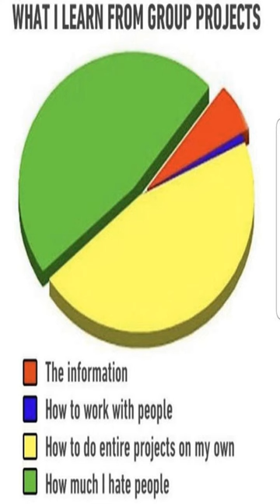Let them fight - Dankest memes and comments Wednesday March 22nd!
Let them fight - Dankest memes and comments Wednesday March 22nd! meme,reddit,thank you memes